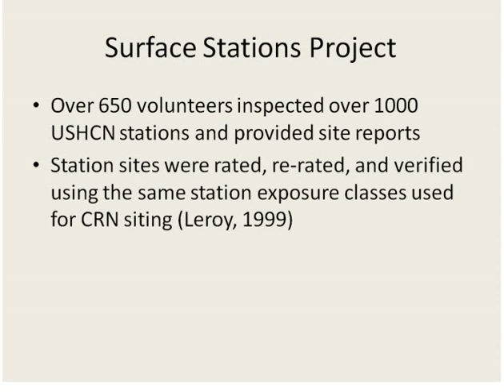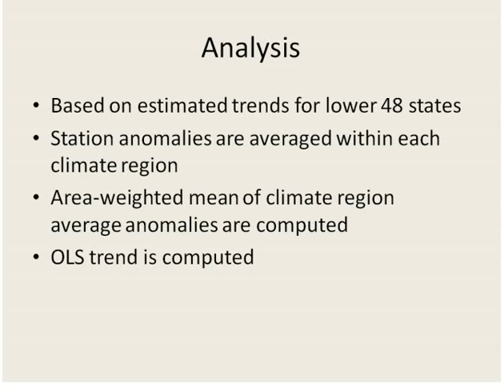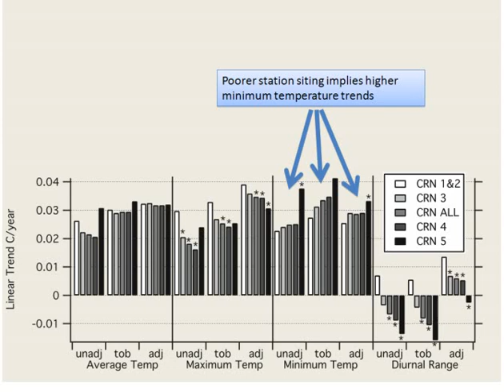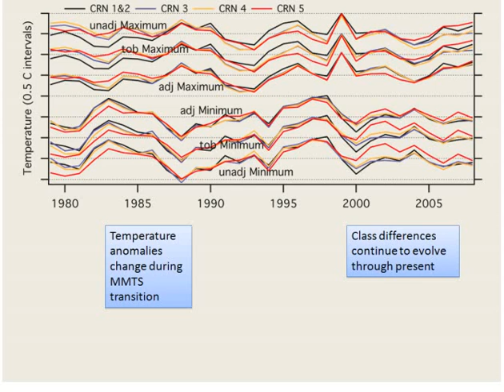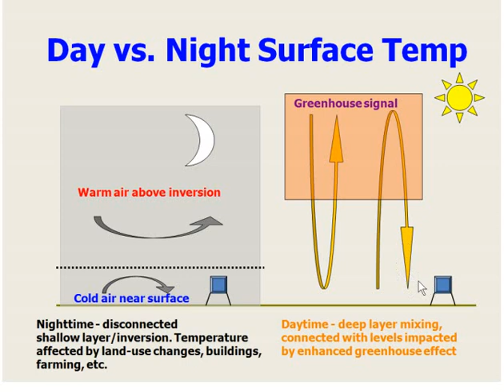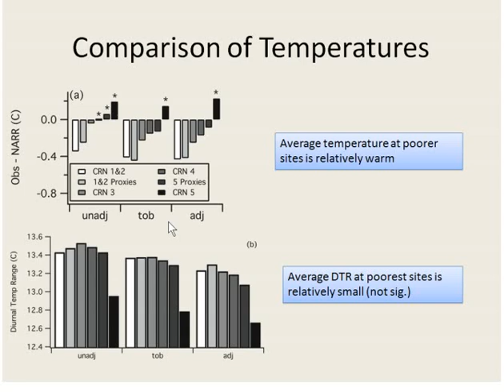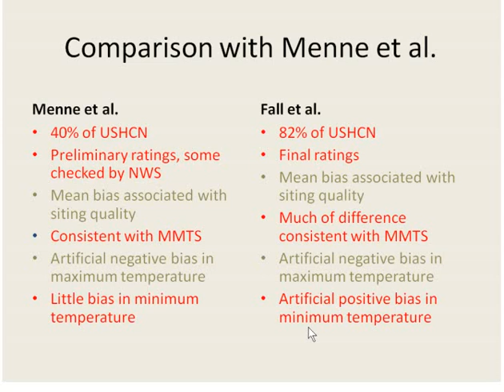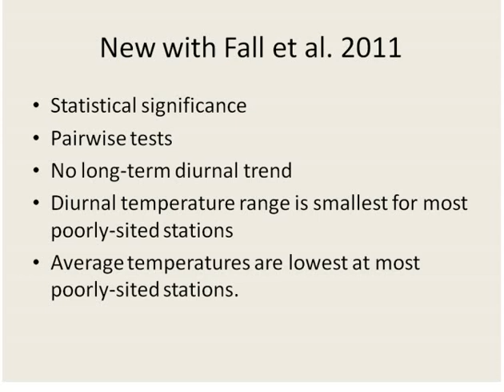Surfacestation project at AMS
Dr. John Nielsen-Gammon presents the results of the SurfaceStations project to the 19th Conference on Applied Climatology 18--20 July 2011, Asheville, North Carolina